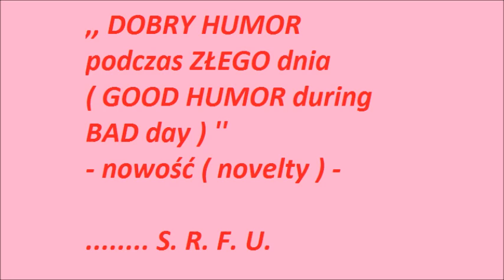,, DOBRY HUMOR podczas ZŁEGO dnia ( GOOD HUMOR during BAD day ) '' - nowość ( novelty ) - Severro U.